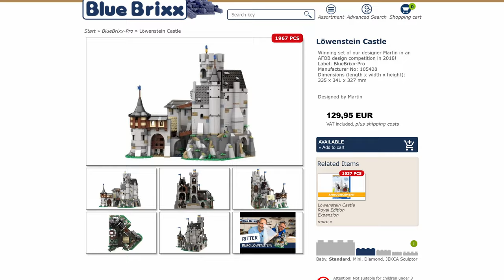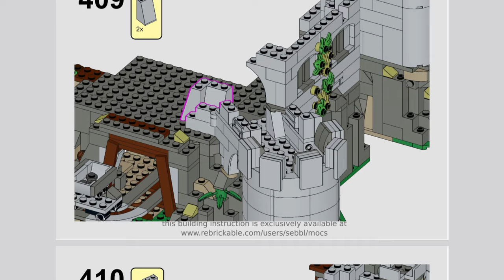LEGO® 19001/BB105428 B-Modell: Abenteuer in Löwenstein [German]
In diesem Video zeige ich euch meinen Umbau der Burg Löwenstein zu einem Königreich, das aufgeklappt und bespielt werden kann.
Ihr könnt das Modell ganz einfach mit den Steinen eines der folgenden Sets nachbauen:
- LEGO® 19001
- BlueBrixx® BB105428

Die LEGO® 71047 Dungeons & Dragons Minifiguren sind die perfekte Ergänzung.

Das im Video gezeigte Modell nutzt größtenteils die BlueBrixx® Steine.

Danke fürs Anschauen und bis bald!

You can also check out my rebrickable profile for more information and instructions for many other alternative models.

Follow me on other social media for more updates and sneak peeks.

LEGO® is a trademark of the LEGO Group, which does not sponsor, endorse or authorize this channel.
BlueBrixx® is a trademark of the BB Services GmbH, which does not sponsor, endorse or authorize this channel.